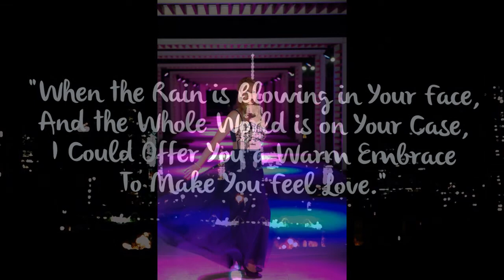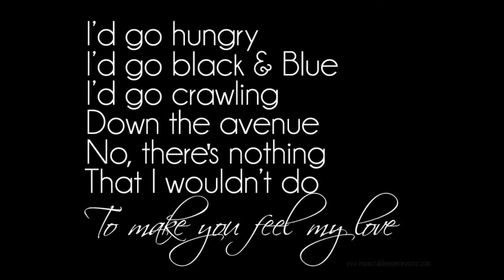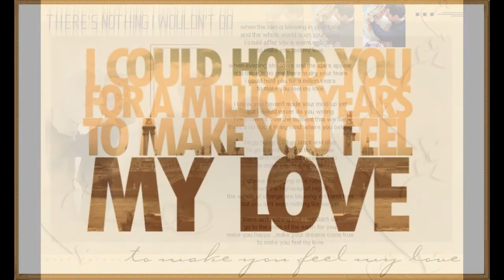Floryanna - Make you feel my love (Adele cover)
No there's nohing
That I wouldn't do